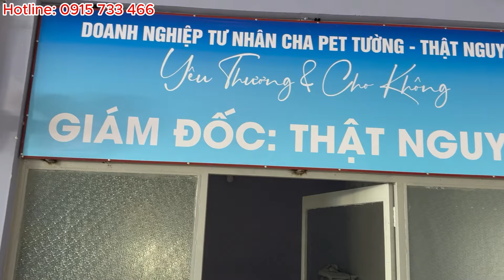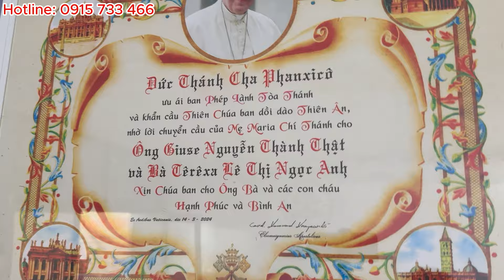Phòng Khám Cha Tường - Thật Nguyễn. Anh Bảy đọc kinh cùng bệnh nhân và đôi lời gửi đến bệnh nhân.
Thông báo
Đây là Website chính thức của phòng khám Cha Pherô Nguyễn Văn Tường-Thật Nguyễn
Chúng tôi hiện tại có các kênh truyền thông chính thức :
Facebook.com/ChapheroNguyenvantuong
Youtube PET Tường - Thật Nguyễn.
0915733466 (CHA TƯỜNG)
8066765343 (THẬT NGUYỄN-Nguyễn Thành Thật)
Giám đốc: Nguyễn Thành Thật (Phòng Khám Cha Pet Tường-Yêu thương cho không)
Ứng dụng công nghệ Cháo Nanô-Thảo dược Nanô  trong việc hỗ trợ điều trị ung thư của Linh mục Phêrô Nguyễn Văn Tường. .Trên tinh thần ăn cây cỏ- buông bỏ- cho không.không ai được phép ở lại phía sau.Nhân văn-Nhân ái
                                                                                                      Giám đốc

                                                                                                        (đã ký)

                                                                                                Nguyễn Thành Thật

STK: 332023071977 Ngân hàng Sacombank chi nhánh Trà Vinh.
Cầu xin Thiên Chúa Ban phúc lành cho anh chị em
    Linh mục Phêrô Nguyễn Văn Tường